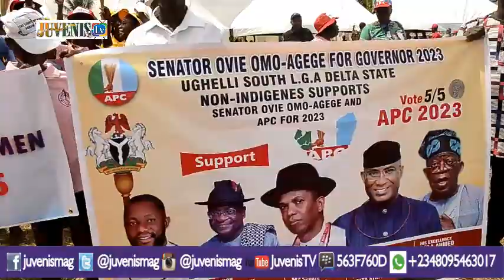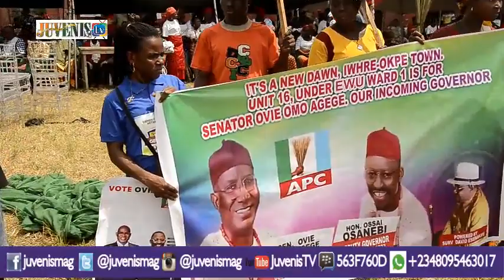UGHELLI NORTH/OTOR-EWU URHOBO: Omo-Agege, Osanebi, Waive, Dafinone & APC Campaign Train Storm Area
Reduce the level of stress by treating yourself to a variety of comedy skits where you enjoy 'Laughter After Laughter' by clicking